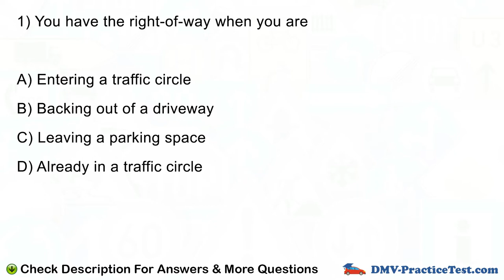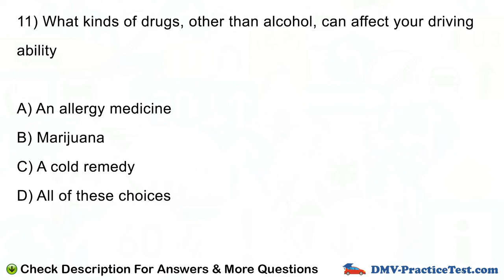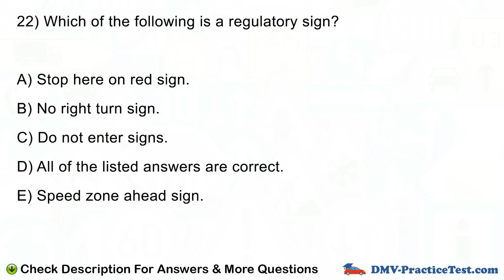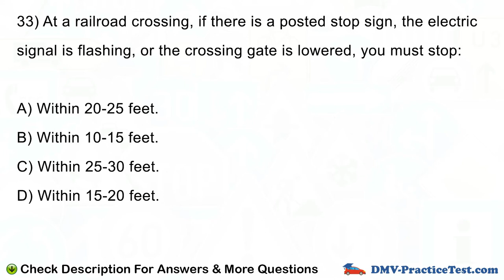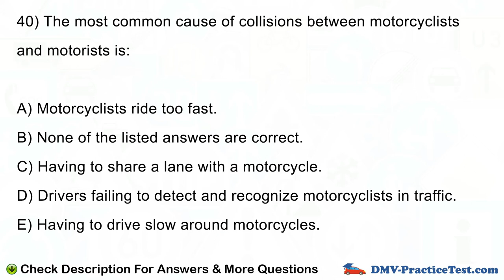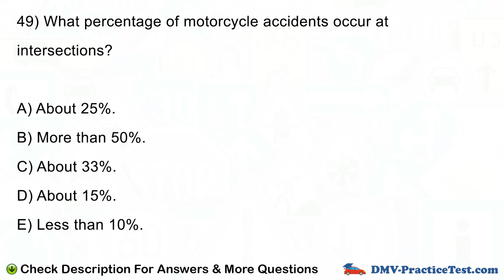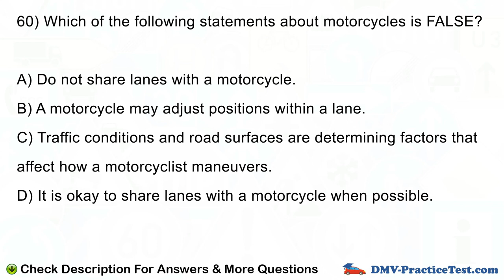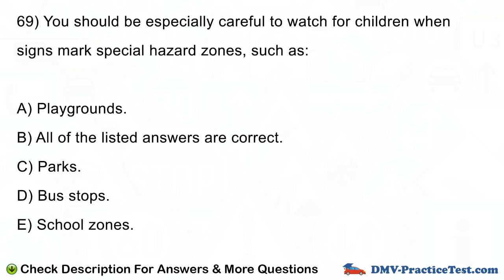Illinois DMV Written Permit Test 2019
Visit the link for Answers, Explanations & More DMV Permit Tests